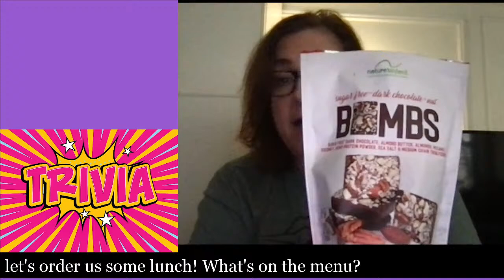NYC Live 🗽 Lunch Time Chat 💬 What’s on the Menu?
Join me for a Conversation with a View!

A Big Thank You 😊 to all of the members of the Yo Club 🥰

Looking to send me mail? Here's my official Yo_Ang mailing address:
Yo Ang

👉 Be polite.
😊 WE ARE ALL HERE TO ENJOY THE LIVE & NYC 😊

Looking to get your own NYC Vibes?

RING my bell 🔔  to be notified when I upload a video!

Here’s some info on Yo_Ang:
Welcome to my life. Here to share a little of my 'daily' and happenings around my 'hood of NYC.   I am a wanderer at heart who enjoys experiencing new places & creating new friendships! You’ll find me on the streets of NYC, shopping at flea markets and anywhere that may look interesting. Joe, my husband and partner-in-crime is always around. You never know where we may end up or what we may do but you can always depend on that we will have fun!